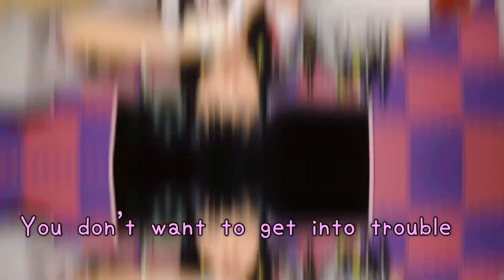今流行りのCBD…THCと違うの？？【PR】